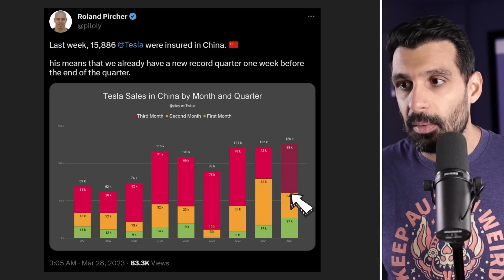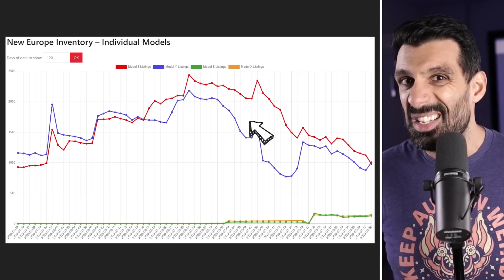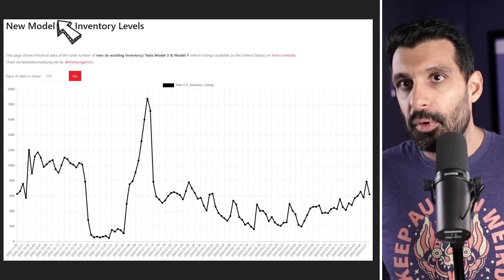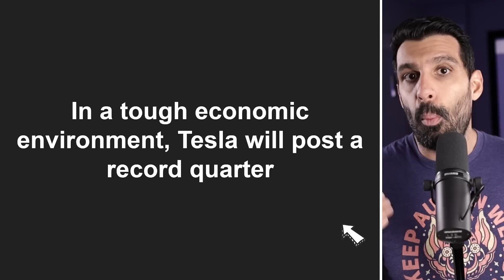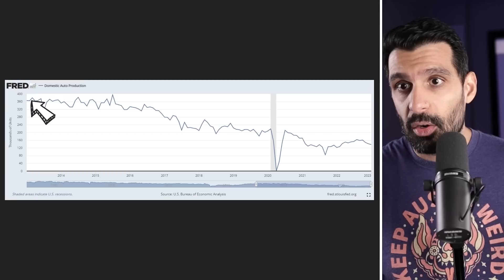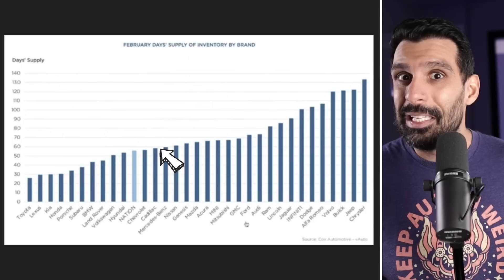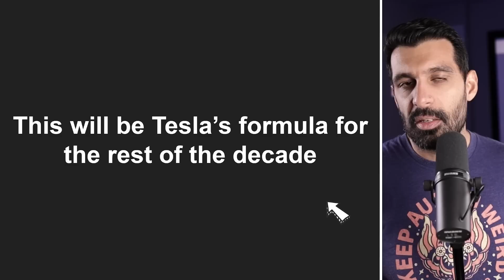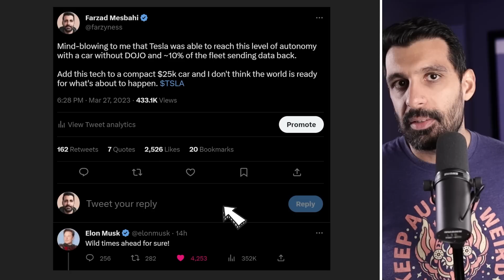Tesla is Setting Up for an EPIC Quarter (and Year)